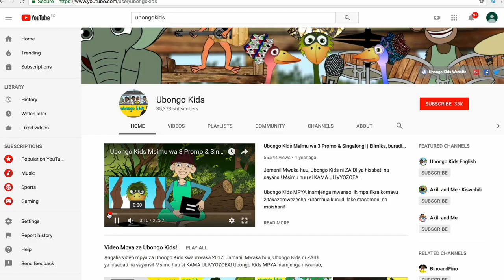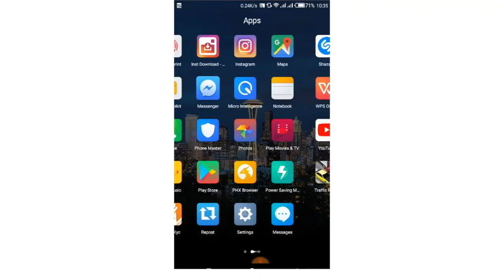Jifunze kupima kilogramu! | Darasani na Ubongo Kids | Katuni za Kiswahili